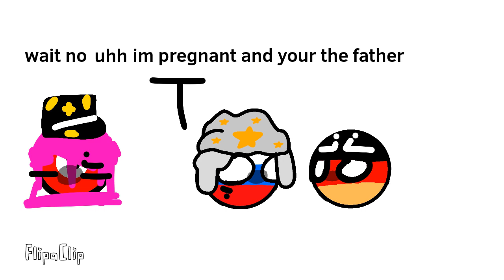YOU KILLED MY FATHER- (country balls)